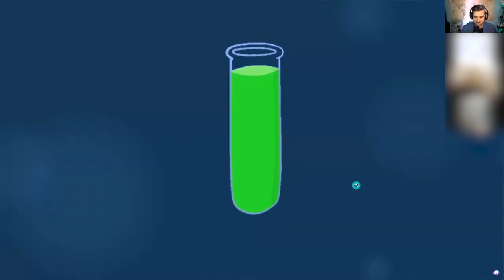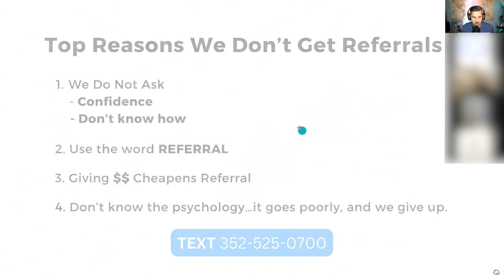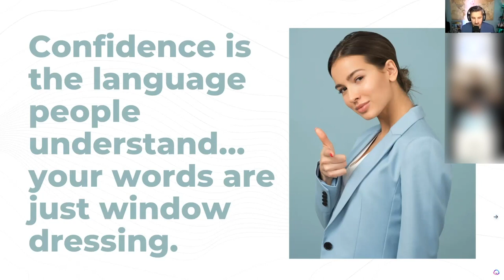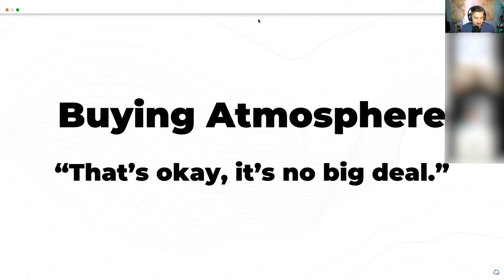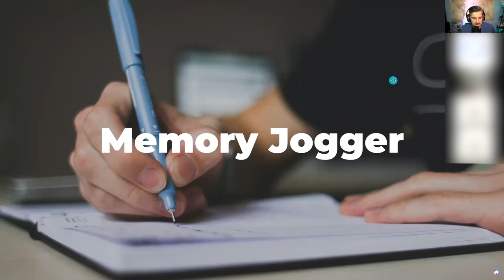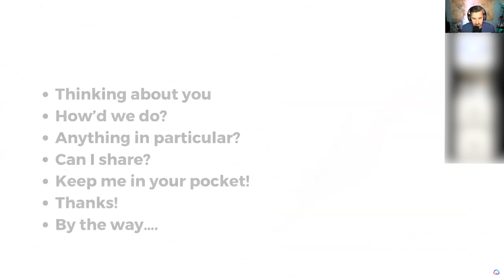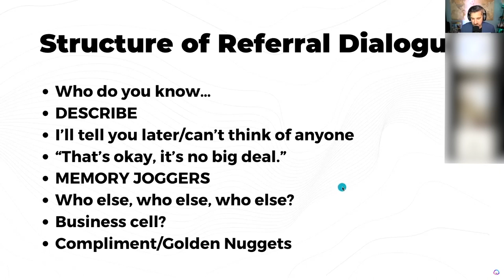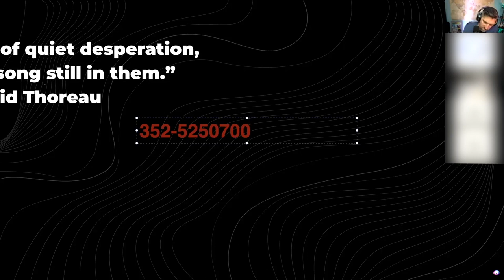Sales Hustle Club - Episode 12 "Champions: How to Simplify Referral Sales"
•Sales is a noble profession that involves helping people find solutions to their problems. As sales professionals, we strive to go from surviving to thriving, and there is one practice that can help us achieve this faster than others: referrals.

Referrals are a powerful tool for salespeople. They can help us build our client base and increase our revenue. In fact, people who actively seek out and exploit referrals earn four to five times more than those who don’t. Statistically, referrals also close 2.5 times faster.

However, many sales professionals struggle to get referrals. Here are some common reasons why:

• We don’t ask. Some of us simply lack the confidence to ask for referrals, or we don’t know how to ask.

• We use the word “referral.” Using the word “referral” can make people feel uncomfortable. Instead, try asking, “Who do you know?” or “Who can you connect me with?”

• We offer money. Offering money in exchange for a referral can cheapen the relationship between the salesperson and the referrer.

To overcome these challenges, sales professionals need to focus on their mindset, create a buying atmosphere, and use memory joggers. Here are some tips to help you get more referrals:

• Focus on your mindset. The first person you need to know is yourself. It’s important to love yourself to be able to achieve success. Confidence and self-love are languages that people understand. The words you use are just dressing.

• Create a buying atmosphere. When someone turns you down, take it easy and move on. Think of it as not a big deal.

• Use memory joggers. Some people want to help you, but they just don’t know anyone. Memory joggers can help people think of more people who they can connect you with. For example, ask, “Who do you know who has a business in town?” Eventually, you can use this information to communicate with that connection. Even if that connection doesn’t want to do business with you, you can share some love by brightening up their day.

In the end, committing to the act of getting referrals can help you succeed in sales. Remember, people want to see the good guy win, so be good. Focus on building relationships and helping people, and the referrals will come.